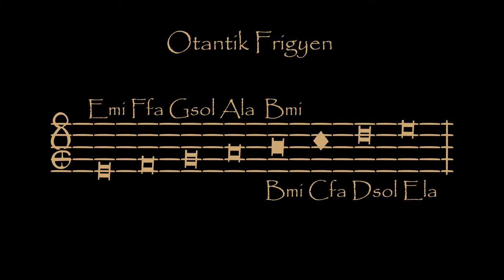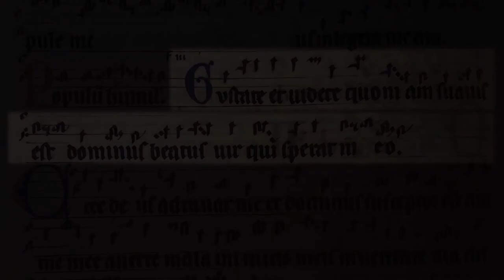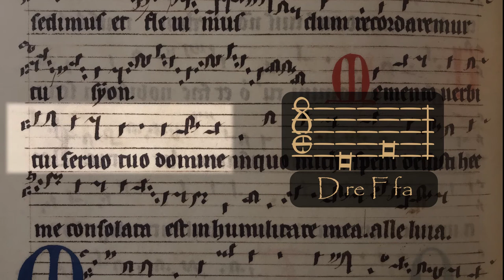Modlar II: Frigyen (Deuterus)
(English below)

Ozan Karagöz

İkinci bitiş sesi E mi üzerine kurulan Frigyen modunu inceliyoruz! Modlara yabancıysanız serinin ilk videosu olan "Dörtlü ve Beşli Türleri"ni izleyebilirsiniz:

Frigyen modlarının şeması için aşağıdaki pdf bağlantısına bakabilirsiniz!

Konu başlıklarının videodaki konumu ve verebildiğim kaynaklar:
0:14 Otantik Frigyen
2:33 Plagal Frigyen
4:43 Otantik ve Plagal Frigyen'in farkları

Temel tanımlar:
Aurelianus, Berno, Hucbald gibi Batı Avrupa'da mod kuramının ilk tanımlarını yapan 9.-10. yüzyıl teorisyenlerden derledim.

Örnek parçalar:
 -Gustate et videte, Codex Gisle f. L VIII
 -Memento verbi tui, Codex Gisle f. G I

Modların yarattığı duygular:
Gaffurius, Agricola, Vanneus, Finck, Glaeranus gibi 15.-16. yüzyıl müzisyenlerin yazdıklarından geliyor. Anne Smith'in "The Performance of 16th-Century Music" (s.165-217) adlı harika kitabında bu yazarların modlarla ilgili tanımlarını (ve daha fazlasını) bir arada bulabilirsiniz!

Gezegenlerle ilişkileri:
 -Ramos, Musica Practica I-Bc A.80 s.45
 -Clement A.Miller, önsöz ve çevirisi s.111 (AIM: MSD 44)

Mars ve Merkür:
 -Sphaerae coelestis et planetarium descriptio

***English***

Modes II: Phrygian (Deuterus)
Ozan Karagöz

We are investigating the Phrygian mode, which is based on the second Finalis E mi! If you are not accustomed to modes, check the first video of the series: "Introduction to the modes"

You may also check the link below for the schema of the Phrygian mode!

Position of subjects and sources I could give as much as possible:
0:14 Authentic Phrygian
2:33 Plagal Phrygian
4:43 Differences between the two

Basic descriptions:
I consulted 9.-10. century writers such as Aurelianus, Berno, Hucbald, who were amongst the first theorists to describe modal theory in West Europe.

Emotions associated with modes:
Descriptions of 15.-16. century theorists such as Gaffurius, Agricola, Vanneus, Finck, Glaeranus. I consulted the excellent book of Anne Smith "The Performance of 16th-Century Music" (pp.165-217), in which these descriptions are all put together for reference.

Their relation with the planets:
 -Ramos, Musica Practica I-Bc A.80 p.45
 -Clement A.Miller, commentary and translation p.111 (AIM: MSD 44)

Mars and Mercury:
 -Sphaerae coelestis et planetarium descriptio f.1v